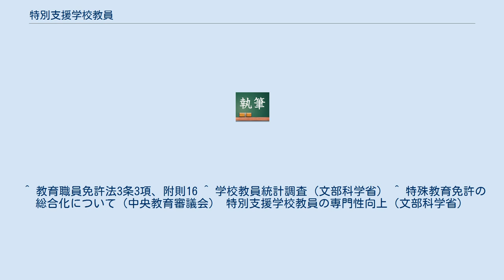特別支援学校教員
特別支援学校教員（とくべつしえんがっこうきょういん）は、特別支援学校における教育職員である。
特別支援学校に置かれる職員のうち、おおむね、副校長、教頭、主幹教諭、指導教諭、教諭、助教諭、講師、養護教諭、養護助教諭、栄養教諭などの職員が該当する（教員の職階なども参照のこと）。
 このうち、「副校長」「教頭」「養護をつかさどる主幹教諭」「栄養の指導及び管理をつかさどる主幹教諭」「養護教諭」「養護助教諭」「栄養教諭」でない者は、本来は担当する学部に応じた学校の教員の免許状に加え「特別支援学校の教員の免許状」を有していなければならないとされる一方、当分の間特別支援学校の教員の免許状を有していなくてもよいこととされている。
 特別支援学校において視覚障害者、聴覚障害者、知的障害者、肢体不自由者又は病弱者（身体虚弱者を含む）、その他障害のある者、特別支援学級において教育を行うことが適当な者の教育をつかさどる職員である。
幼児・児童・生徒の健康面の管理、さらに保護のための対策なども重要な仕事となっている。
 特別支援学校は、障害のある幼児・児童・生徒の自立や社会参加に向けた主体的な取組を「支援する」という視点に立ち、旧盲・聾・養護学校を統合し、2007年に改称された学校である。
それに伴い教員免許状も再編成されている。
 特別支援学校には、原則として小学部と中学部を設置しなければならず、必要に応じて幼稚部、高等部を置くことができる。
 2001年度、2004年度は盲学校、聾学校、養護学校の計である。
 特別支援学校教員の普通免許状は、旧盲・聾・養護学校教諭、旧特殊教育（教科）教諭の免許状の再編成により、現在、3つの「種類」と、それぞれ4～5つの「領域」、「教科」に分かれている（教科はさらに分かれる）。
免許状を取得する際には、種類や領域等を混同しないように注意する必要がある（別記、「担任の範囲と免許状の種類」を参照）。
 特別支援学校教諭の免許状 幼稚部、小学部、中学部、高等部における担任を行う教諭は、特別支援学校教諭免許状のほか各部に相当する学校の教員免許状を有する者でなければならないことが原則となっている（教育職員免許法第3条第3項）。
 例外規定として、特別支援学校の教諭の普通免許状のほか、幼稚園、小学校、中学校または高等学校のいずれかの学校の教諭の普通免許状を有する者は、自立教科等以外の教科を担任することもできる（教育職員免許法第17条の3）。
 さらに附則の規定によって、幼稚園、小学校、中学校または高等学校のいずれかの学校の教諭の普通免許状を有する者は、当分の間は特別支援学校教諭の免許状を有しなくても特別支援学校の教員となることができる（教育職員免許法附則第15項）。
 特別支援学校の教員の免許状には、自立教科等の教授を担任する専門の自立教科等教諭免許状が定められている。
この免許状は、教育職員免許法第4条2項に規定する原則的な「教諭」免許状とは別に、「自立教科教諭」免許状と「自立活動教諭」免許状（単なる「教諭」免許状の名称とは異なり専門部の名称が冠されている）が文部科学省令によって個別的に定められている（教育職員免許法第4条の2第2項、同法施行規則第62条～65条の2）。
 特別支援学校内において、自立活動を担任している部（組織）は自立活動部などと称している場合もある。
 教育職員免許法第5条に基づいて特別支援学校の教育職員免許状（かつての養護学校、聾学校、盲学校の教員免許状を含む）を授与された者が小学校または中学校の教員免許状を授与される場合には、基本的に、「介護等の体験」が免除されることになっている。
したがって、教員資格認定試験または教育職員検定によって、特別支援学校の教育職員免許状を授与されようとしても、教育職員免許法第5条に基づいて小学校または中学校の教員免許状を授与される場合には、原則として介護等の体験が免除されない。
 ^ 教育職員免許法3条3項、附則16 ^ 学校教員統計調査（文部科学省） ^ 特殊教育免許の総合化について（中央教育審議会） 特別支援学校教員の専門性向上（文部科学省）